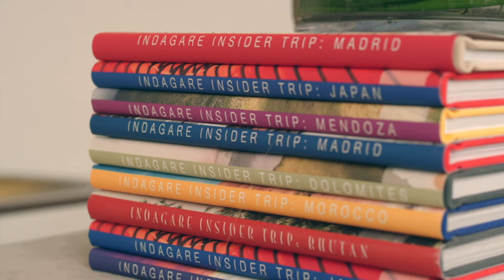Journeys | What is Indagare?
Get to know the IJ department within Indagare Travel.